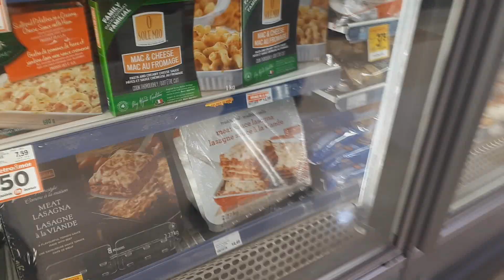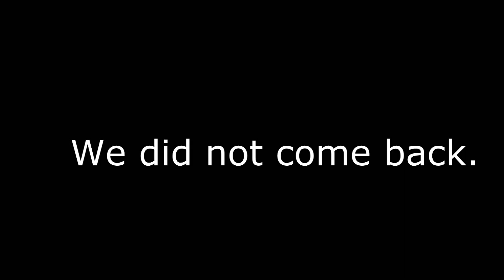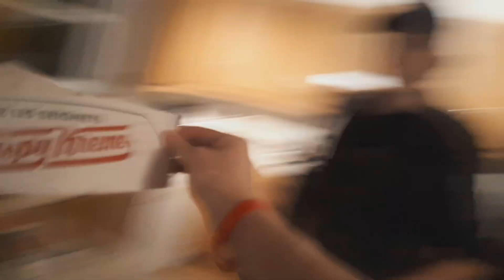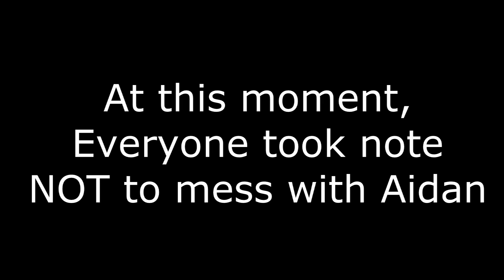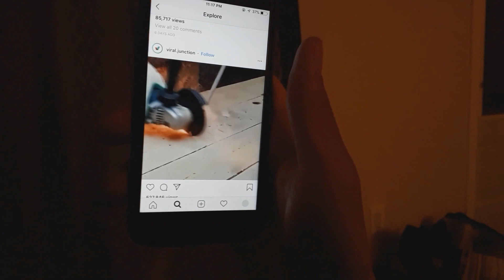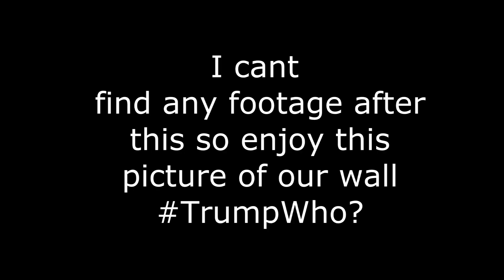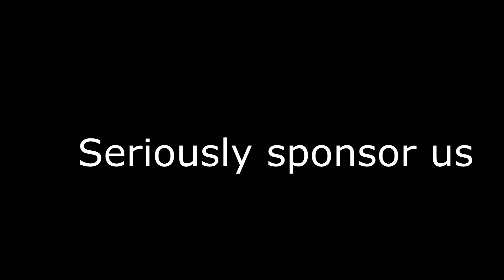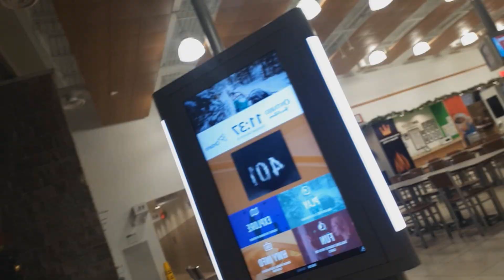The Quebec Send.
Don't buy a dodge